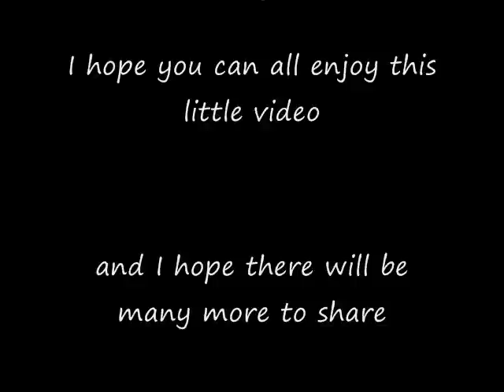My 1st AMV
Just another video.